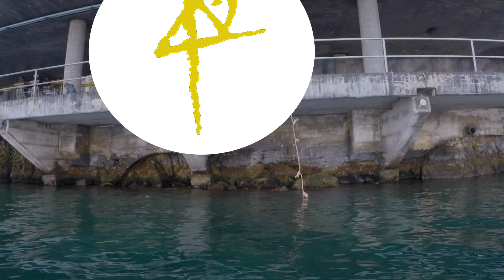42 WINTER CLIFFJUMPS SWITZERLAND - featuring ROBIN GEORGES HD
42 WINTER CLIFFJUMPS SWITZERLAND - featuring ROBIN GEORGES HD

with so many spots around our hometown its really hard to stop jumping when its cold like that. But we FORTIES couldn't wait and met up for a nice session with ROBIN GEORGES (social media links further down.

The whole team was working beautifully together to realise those jumps with safety divers, cameramen etc. Teamwork is needed to jump off some of the not really legal spots. SEND SOME TILL THE COPS COME !! Its for sure always getting adventurous when ROBIN GEORGES joins us on some cliff jump days !! At the HIGHWAY SPOT he showed his real MAGIC !!

Even Mic did his first outdoor cliff jump since his accident. Its nice to have him back with almost full energy

AND

1. INgrooves - Day Dreaming